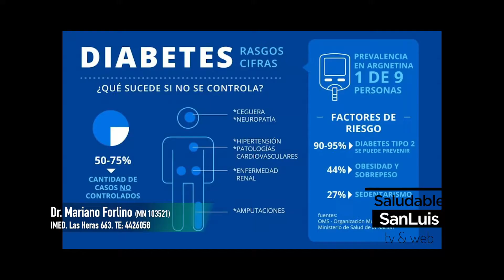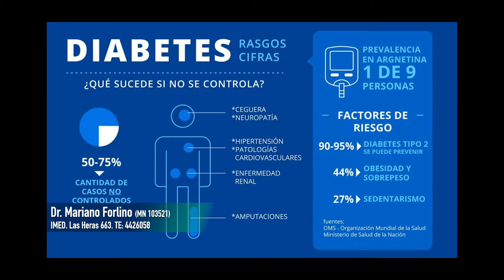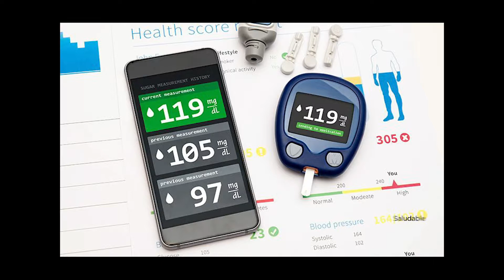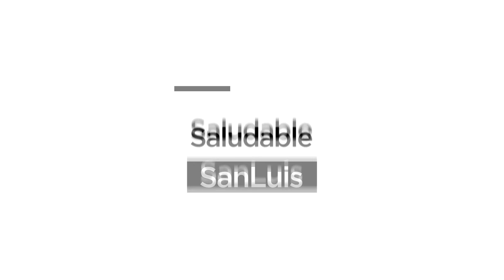100 mil corazones "Diabetes uno de los objetivos"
Consejos Saludables de Megacable San Luis Entrevista con el Dr. Forlino especialista en diabetes.